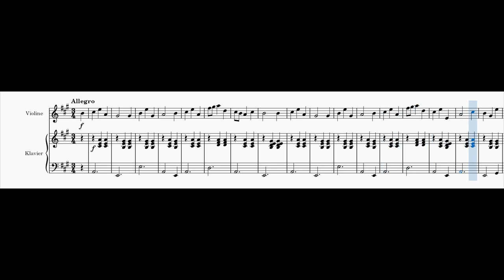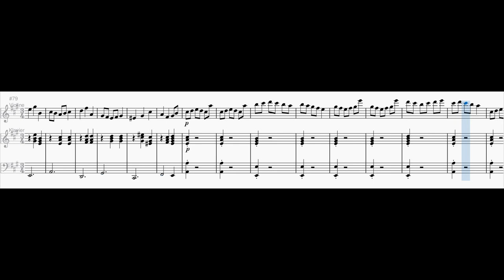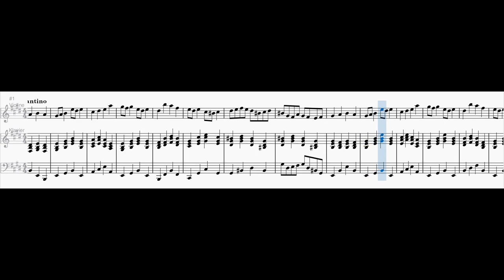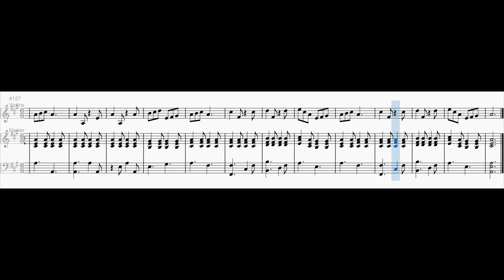Violin Sonata No. 5 in A major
0:00 1. Allegro
3:08 2. Andantino
3:52 3. Vivace